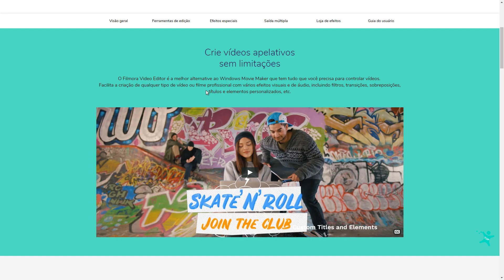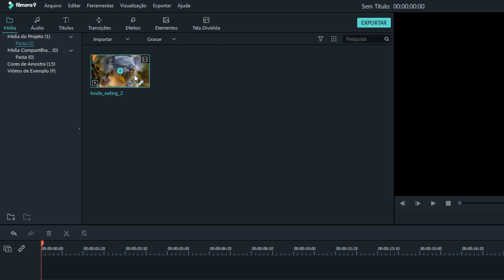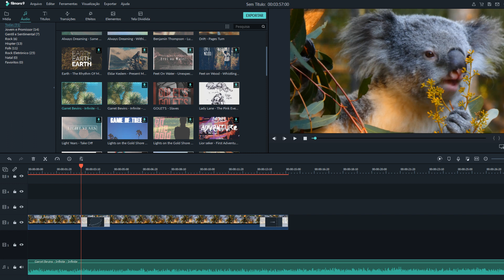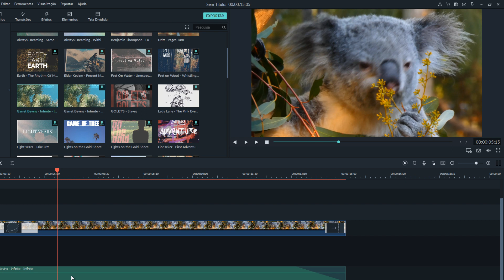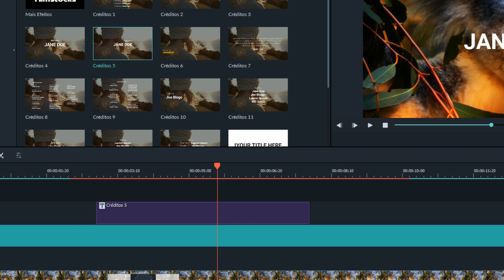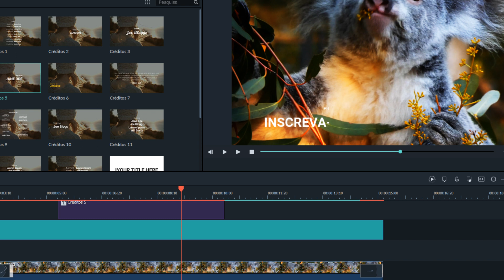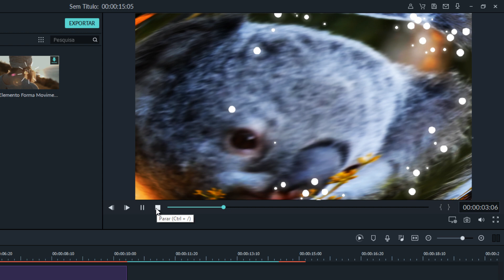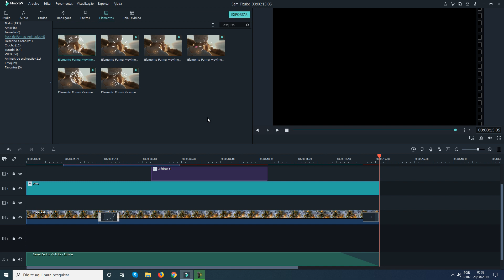FILMORA - Editor de vídeo completo profissional e fácil de usar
Veja como editar vídeos profissionais com o Filmora, um dos melhores softwares de edição de vídeo no mercado.